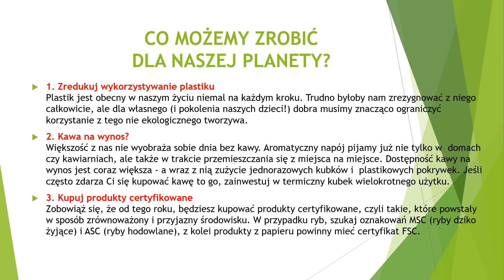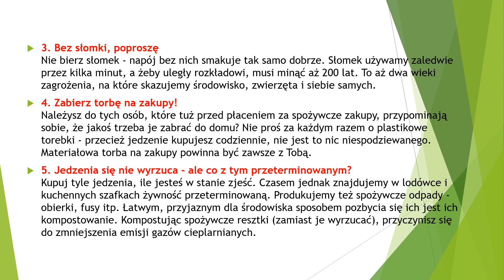Prezentacja Emilki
W naszej szkole uczniowie wzięli udział w konkursach o tematyce ekologicznej pod wspólnym hasłem  „RATUJ ZIEMIĘ-NASZ DOM!”.

I miejsce w kategorii WIERSZ zajął Szymon Tasak z klasy 6c, a w kategorii PREZENTACJA -  Emilia Spyrka z klasy 5a.

Miejsce II zdobyli pozostali uczestnicy konkursu: Julia Toporkiewicz, Elżbieta Stasicka, Kinga Sadzińska, Aleksandra Fraś, Gabriela Mazur, Zosia Stawiarz, Mikołaj Jawór, Wiktor Zasucha, Dawid Zasucha, Igor Krzysztofik, Kamil Krzysztofik, Mateusz Szymczyk, Mateusz Miedziński, Olek Barchanowski.

Poziom prac był bardzo wyrównany, zarówno wiersze, jak i prezentacje świadczyły o wielkiej wrażliwości ekologicznej młodych autorów.